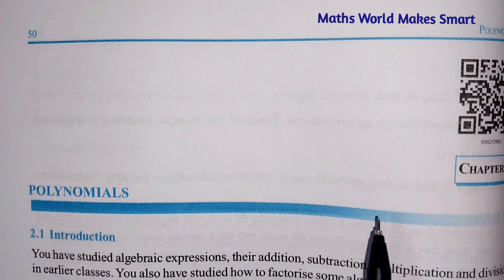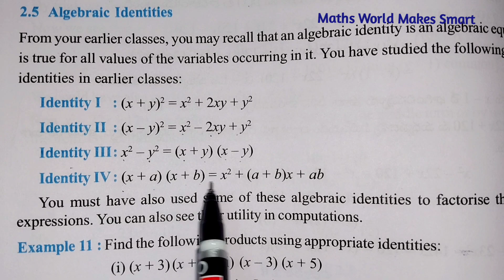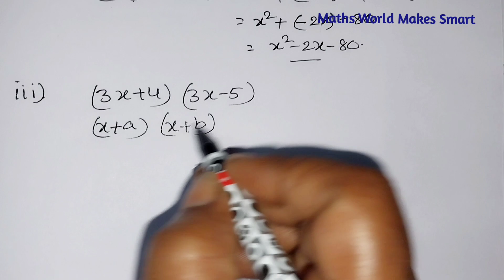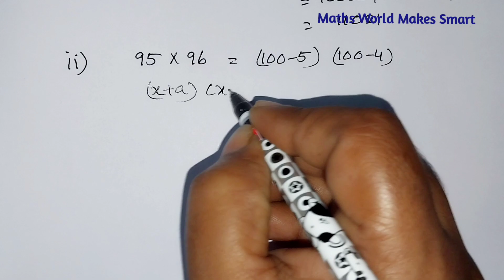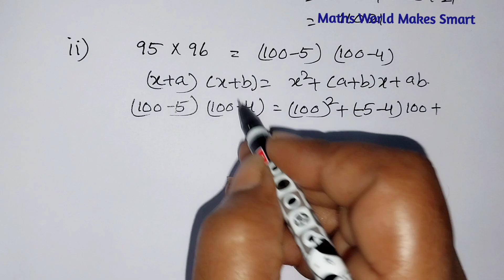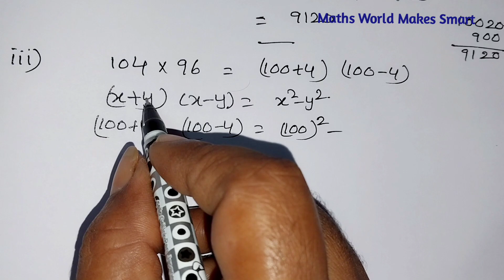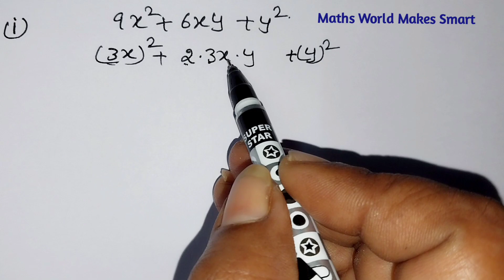9thClass, Polynmials, Exercise 2.4, Q.No.1,2,3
9thClass,
Polynmials,
Exercise 2.4,
Q.No.1,2,3 @mathsworldmakessmartintelu9406
apnewsyllabus9thclassmathschapter2polynmials